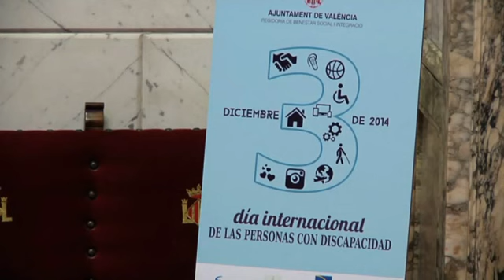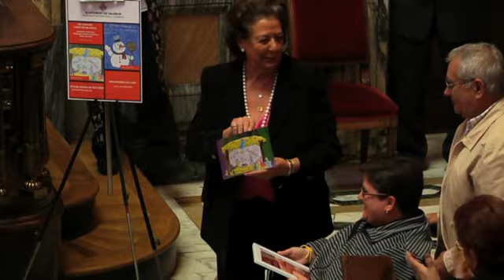Rita Barberá-ASISTE A LA ENTREGA DE LOS PREMIOS DEL CONCURSO DE POSTALES DE NAVIDAD DE LOS CENTROS